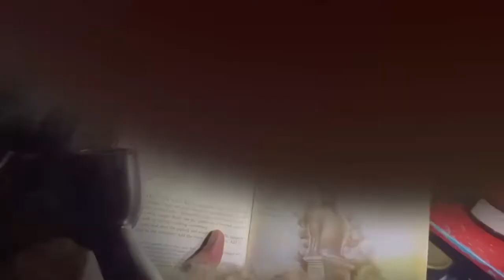Nomad Life: My Home Stretches As Far As The Eye Can See | Tips and Philosophy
Sharing my experience as a nomad living full-time in the cosiest micro camper van conversion on the road. Tips on wood burning stoves, campervan cooking, keeping clean, easy rainwater collection, how to secure a warm welcome wherever you roam and feeling at home without a home.

Rain Dance
by Nazca and Wayra Rodriguez
The Orchard Music
On behalf of Blue Music

Pizzetti - Libera me - Messa di Requiem (Excerpt)
Sung by The Tudor Consort

Walk On Alone, one man choral by JPW

Eastern Wind by Unheard Concepts
(Formerly Unheard Music Concepts)

Inverted Time by Unheard Concepts
From the album: Lost On The Moon

Take a Walk by Unheard Concepts